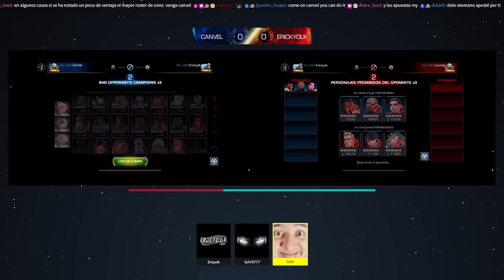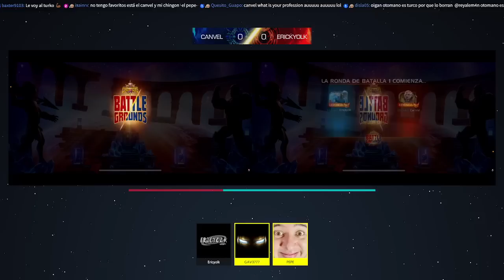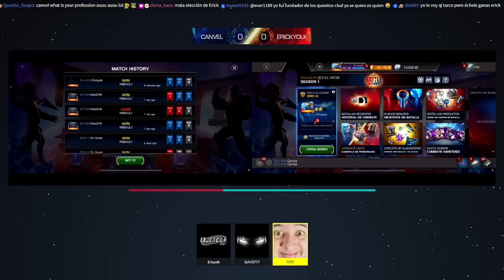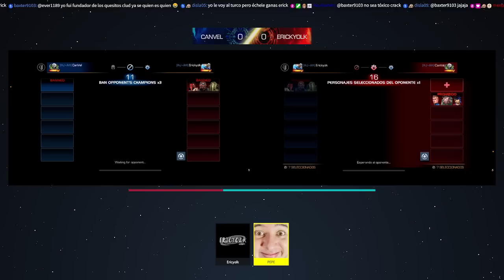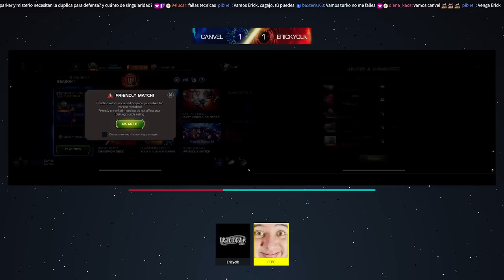¡TORNEO DE CAMPOS DE BATALLA! | CUARTOS DE FINAL | CANVEL VS ERICKYOLK | MCOC